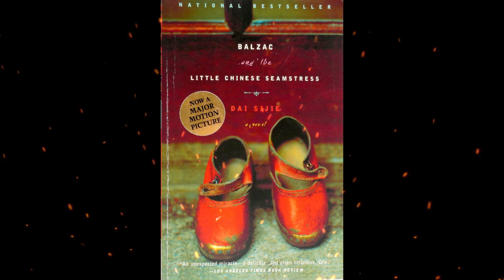Plot summary, “Balzac and the Little Chinese Seamstress” by Dai Sijie in 5 Minutes - Book Review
"Balzac and the Little Chinese Seamstress" is a novel written by Chinese-French author Dai Sijie. Originally published in French in 2000 as "Balzac et la Petite Tailleuse chinoise," the book has been translated into numerous languages and gained international acclaim for its poignant storytelling.
The novel is set against the backdrop of China's Cultural Revolution, a tumultuous period in Chinese history when Chairman Mao Zedong's regime sought to eliminate traditional culture and promote communist ideology. The story follows the lives of two teenage boys, Luo and Ma, who are sent to a remote mountain village for "re-education" as part of a government campaign aimed at purging them of their intellectual and bourgeois tendencies.
Luo and Ma, both sons of intellectuals, arrive in the village with limited knowledge of rural life and are forced to engage in strenuous labor. However, their lives take an unexpected turn when they discover a hidden stash of Western literature, including the works of Honore de Balzac. They secretly read and share these books, finding solace and inspiration in the stories.
The title of the novel refers to the "Little Chinese Seamstress," a young village girl who becomes the object of fascination for both Luo and Ma. She is uneducated but possesses a natural charm and beauty. As Luo and Ma's friendship with the seamstress deepens, their lives become intertwined in unexpected ways.
Dai Sijie's novel explores themes of the transformative power of literature, the resilience of the human spirit, and the enduring nature of art and culture in the face of oppressive regimes. It is a story of hope and the pursuit of intellectual freedom during a time of political upheaval.
"Balzac and the Little Chinese Seamstress" has been praised for its lyrical prose, memorable characters, and its portrayal of the impact of literature on the human soul. It resonates with readers who appreciate the enduring power of storytelling and the ability of literature to transcend cultural and political boundaries. The novel was also adapted into a film of the same name in 2002, further extending its reach and popularity.